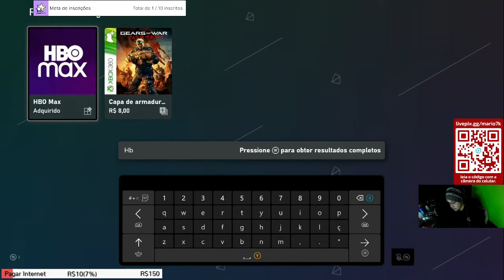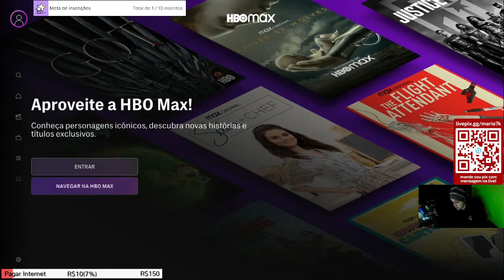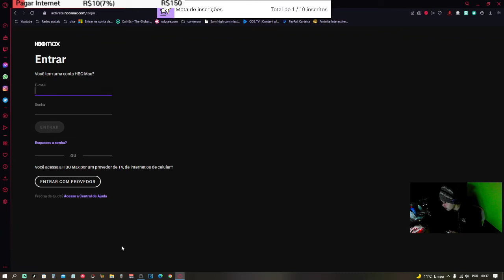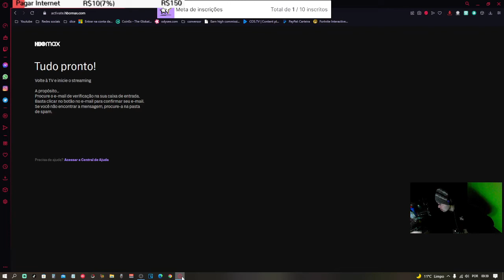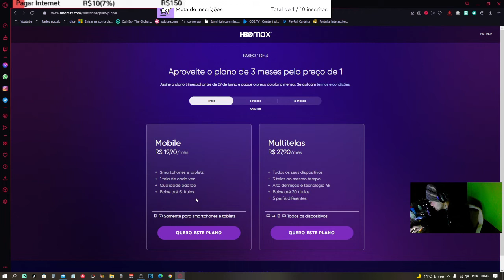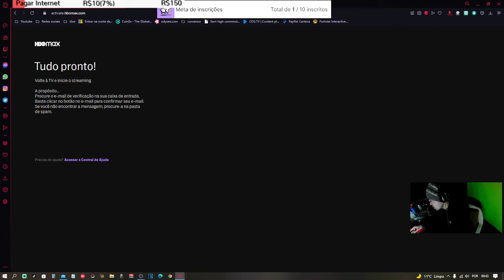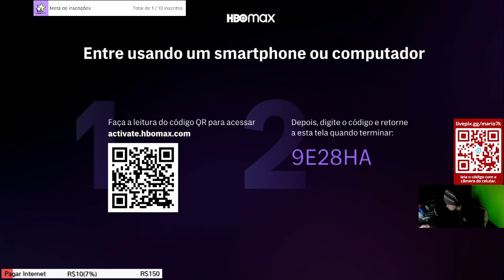Como logar sua conta app HBO Max no Xbox